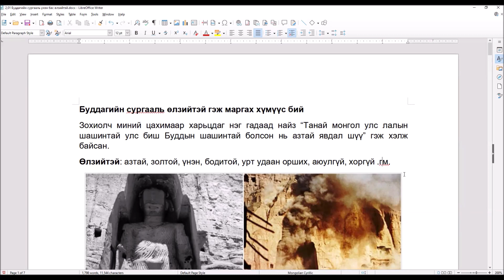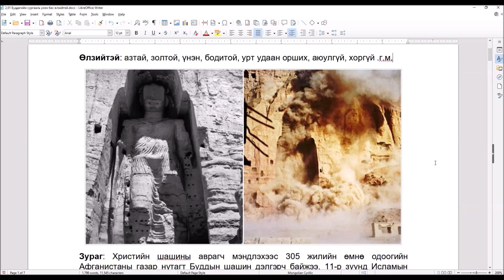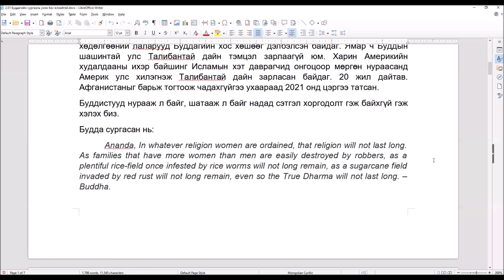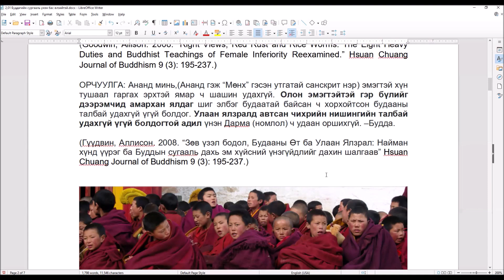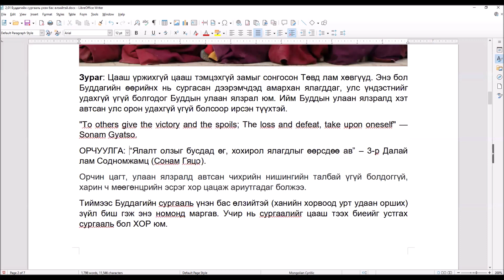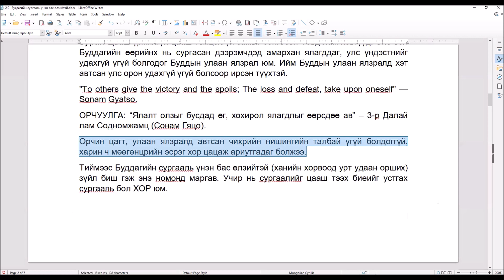Хар хүн ном 15. Буддагийн сургааль өлзийтэй гэж маргах хүмүүс бий 1-р хэсэг